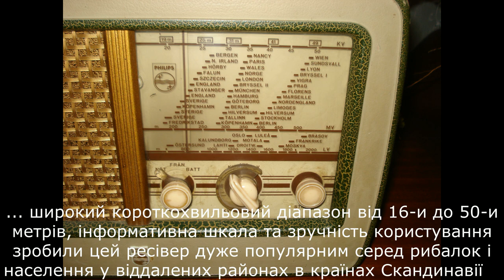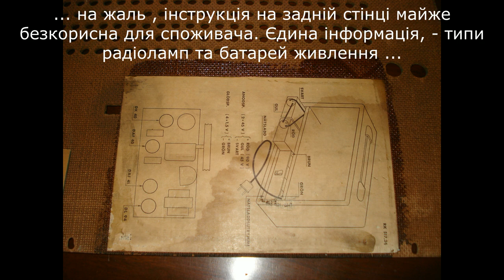Портативний, переносний, ламповий і батарейний... Радіоприймач Philips LS 452 UB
Портативний, переносний, ламповий і батарейний... Philips LS 452 UB
- Самобутній представник від шведського філіалу лідера європейського радіопрому компанії Philips Radio.  Ейндховен Нідерланди .
- Яскрава шведсько-голандська альтернатива всехвильовим портативним німецьким "куфер радіо" та багаточисленим "трансокеанікам" провідних компаній США , - Zenith , RCA, Stromberg Karlson  та інших ...
- ...з пристніми цій компанії яскравими і неповторними стилем, шармом , технічною досконалістю та креативною оригінальністю конструкції . Автономне живлення від батарей , міцний і легкий деревяний корпус...
-...широкий короткохвильовий діапазон від 16-и до 50-и метрів, інформативна шкала та зручність користування зробили цей ресівер серед рибалок і населення в віддалених районах країн Скандинавії.
- Як і в переважній більшості портативних радіо 50-х років тут корпус також деревяний ... але Philips не був би Філіпсом якби не видав щось креативне і нетипове ... ,- отримуйте окрас типу "крекелюр" з імітацією під зміїну кожу . ))
- Застосовано реально універсальне живлення, за зсувною маленькою дверцею ховається шнур живлення від всіх можливих мереж струму , - постійного і змінного струму напругами 110, 127 та 220 вольт .
- ... На жаль, інструкція на задній стінці майже безкорисна для споживача...Єдина інформація - типи радіоламп та батарей живлення.
- А ось радіолампи тут дуже цікаві... Рання європейська альтернатива американським "пальцям" , - три штуки типу "рімлок" DK-40, DAF40, DAF41 і вихідний "пальчиковий" пентод DL-94, повний аналог американської 3V4 .
- Величина анодної напруги - 90 вольт , застосовані дві анодні батареї по 45 вольт , з"єднані послідовно .
- Катоди всіх радіоламп як і 4-и гальванічні елементи типу "D" для їх живлення також включені послідовно .
- Philips першим з європейських грандів ще в 30-х роках відмовився від динаміків з електричним підмагнічуванням , використовуючи магніти з рідкоземельних матеріалів ...
- Легке алюмінієве шассі не є даниною моді , - в переносному радіо це скоріше необхідність для зниження ваги радіоприймача .
- Ще одна цікава особливість цього ресівера , - дві рамкові антени , врізані в пази по периметру деревяного корпусу. Одна працює на ДВ/СВ , а друга на КВ діапазоні .
- Дивне сусідство на шассі контурів різних епох ... , - вхідних з 30-х , а проміжних з 50-х років . )
- Ця модель виготовлена в Швеції і продавалась тільки в країнах Скандинавії , інформації по ній дуже мало ... А тому ... "кіно" далі буде . ))
- An original representative of the Swedish branch of the leader of the European Radio industry Philips Radio.
- A bright Swedish-Dutch alternative to the all-wave portable German "chest radio" and numerous "transoceanics" of the leading US companies - Zenith, RCA, Stromberg Karlson and others ...
- ... with this company's brand of bright and unique style, charm, technical excellence and creative originality of design. Self-contained battery powered, durable and lightweight wooden case ...
-... a wide shortwave range from 16 to 50 meters, an informative scale and ease of use made this receiver among fishermen and people in remote areas of Scandinavian countries.
- As with most portable radios of the 50s, here the body is also wooden ... but Philips would not be Phillips would not have produced something creative and atypical ... - get a crequelure color with imitation snakeskin. ))
- A truly universal power supply is used, a small sliding door hides the power cord from all possible current networks - direct and alternating current with a voltage of 110, 127 and 220 volts.
- ... Unfortunately, the instructions on the back wall are almost disinterested for the consumer ... The only information is the types of radio tubes and batteries.
- But the radio tubes here are very interesting ... An early European alternative to American "fingers" is three pieces of the "rimlock" type DK-40, DAF40, DAF41 and an output "finger" pentode DL-94, a complete analogue of the American 3V4.
- the value of the anode voltage is 90 volts, two anode batteries of 45 volts are used, with "combined in series.
- The cathodes of all radio tubes with 4 galvanic elements of type "D" are also connected in series for their power supply.
- Philips was the first of the European giants, back in the 30s, to abandon the speakers with electric bias, using magnets made of rare earth materials ...
- Lightweight aluminum chassis is not a fad - in a portable radio it is more of a necessity to reduce the weight of the radio.
- Another interesting feature of this receiver is two loop antennas cut into grooves along the perimeter of the wooden case. One works on the LW / MW, and the second on the HF band.
- A strange neighborhood on the chassis of contours of different eras ..., - incoming from the 30s, and intermediate from the 50s. )
- This model was made in Sweden and was sold only in Scandinavian countries, there is very little information on it ...